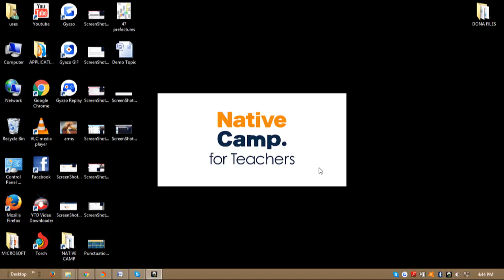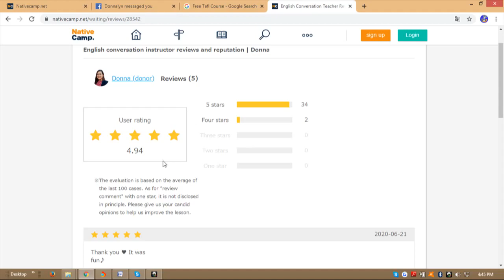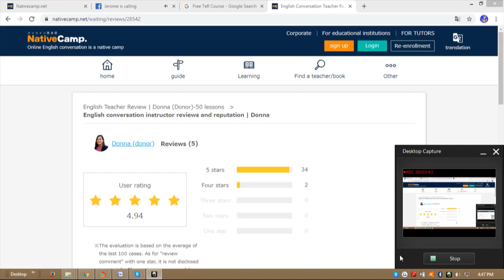NATIVE CAMP STUDENTS COMMENTS 😮😮 ☹Low Ratings 😪